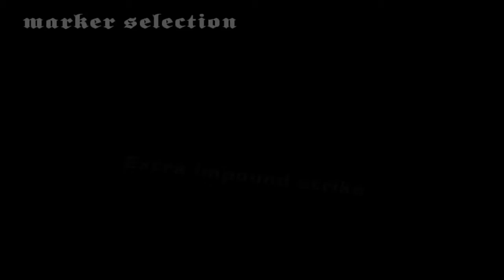Need for Speed Most Wanted | Gameplay | Ep. 9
Hello everyone, welcome to a NFS video, i hope you enjoy, and please read below in the description

This series is only lasting until i get a new headset, so I'm only doing a simple game, so we still get uploads out. I also need my space bar fixed it's half broken :D

I did have trouble with the resolution in game, so when it was rendered out it only used a small portion of the screen due to my high resolution so i had to download some res .zip file so hopefully i fills the screen for you's. And the game is on max graphics in case you wanted to know.